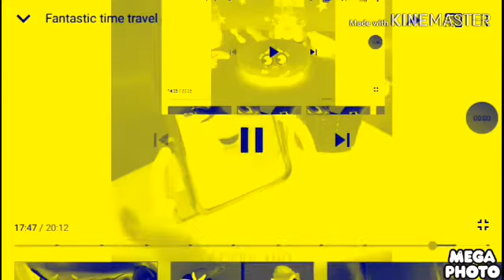(REUPLOAD) Get Out There Nhi... Effects (Sponsored by Preview 2 Effects)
I reuploaded miskates it.